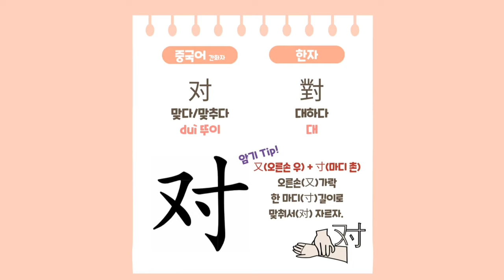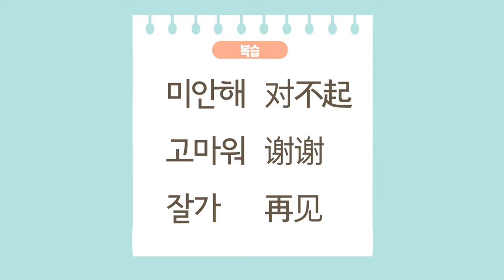[중국어] 중국어와 한자를 동시에 익혀요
중국어로 인사하는 법을 배우고,
간화자와 번체자를 모두 익힐 수 있는 수업 자료입니다.

그림과 예문을 통해 한자의 뜻을 풀이해나가며
더 풍부한 중국어 수업을 만들어 보세요.

본 영상은 NE능률 영상콘텐츠연구회 소속 박미소 선생님(서울영상고)께서 제작하여 공유해주신 자료입니다.

NE능률 수업지원센터 바로가기

00:00 인트로
00:14 미안해
00:42 고마워
00:58 잘가~
01:19 복습하기